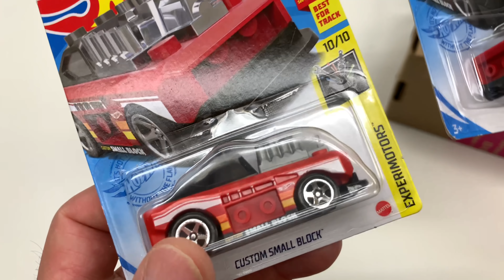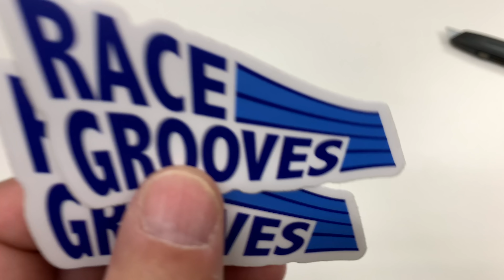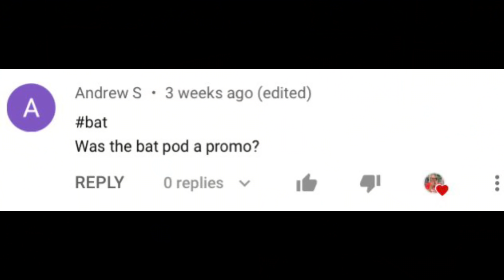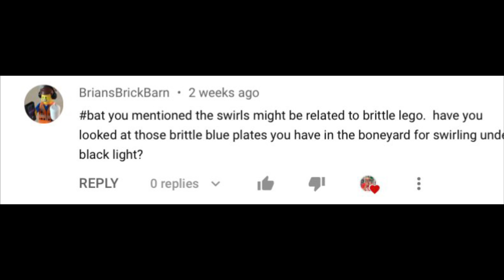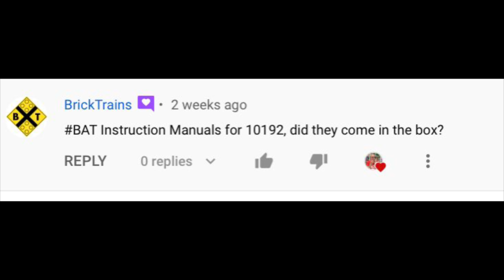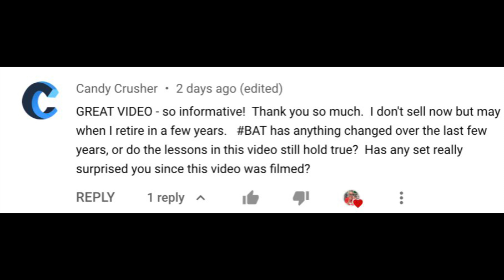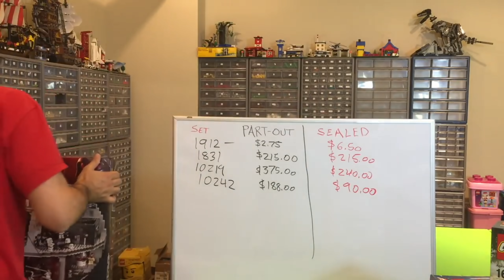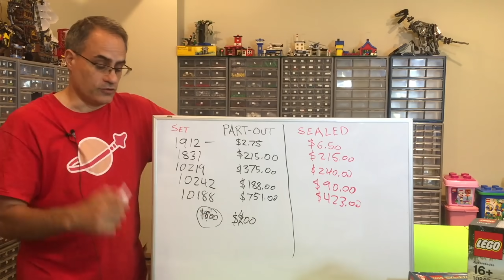Package From RaceGrooves plus LEGO Q&A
I really was shocked so we will let the tee do the surprised look. A nice surprise from RaceGrooves
Plus answer some of your questions

📭 Mail to:
BrickTsar
66 Fire Tower Rd NW #  264